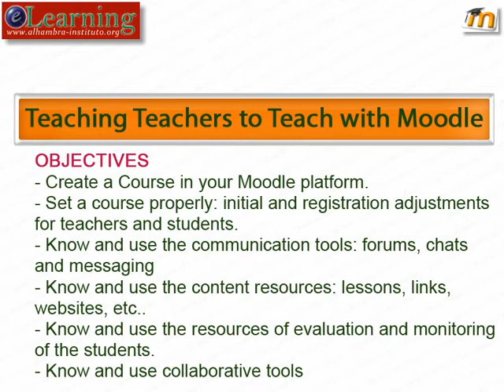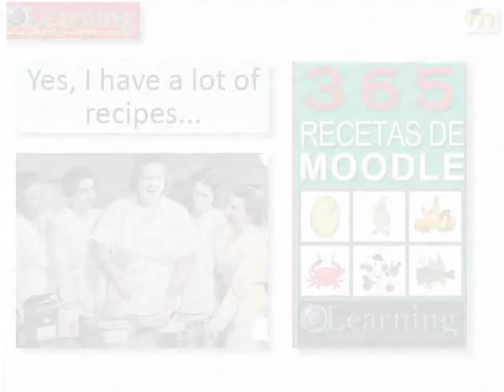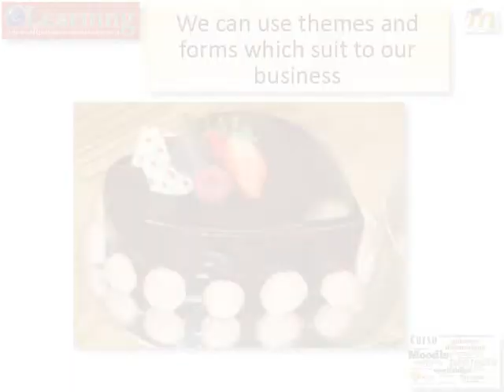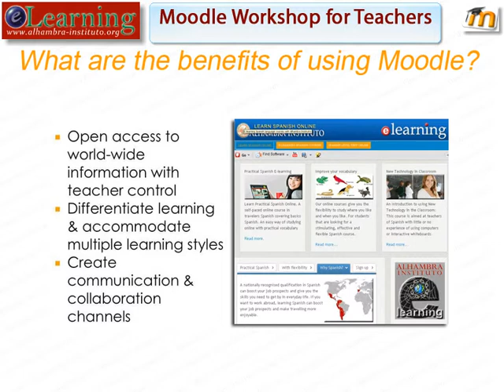Teaching Teachers to Teach with Moodle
Teaching Teachers to Teach with Moodle, Moodle in education, Moodle Teacher Guide: Getting Started with Moodle, Teaching Spanish courses with Moodle,Moodle training for teachers, Teachers of Spanish, Learn Spanish - Online Spanish lessons